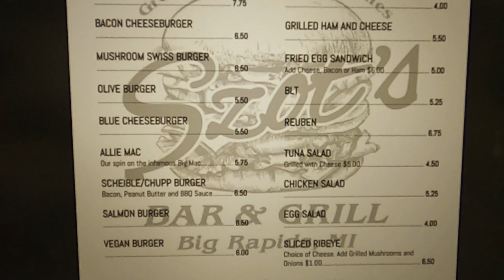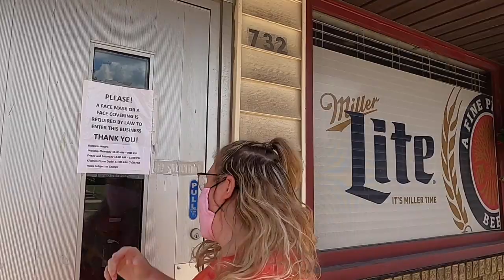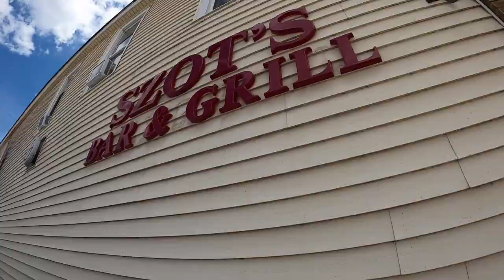Bulldog Chowdown: Szot's Bar and Grill